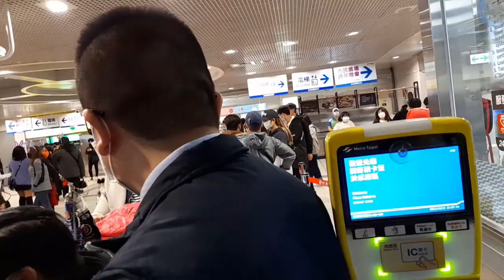STATION MRT TAIWAN SAAT MALAM TAHUN BARU /NO EDIT VlogTkiTaiwan#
STATION MRT TAIWAN SAAT MALAM TAHUN  BARU

Berbagi Cerita ke bahagian tinggal   di perantauan